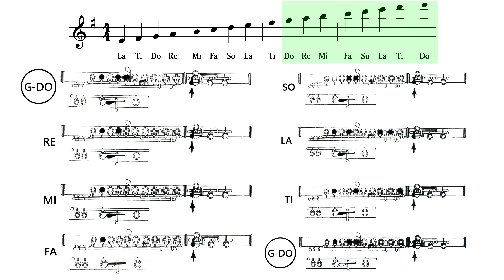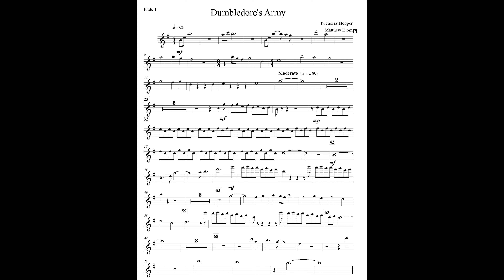Flute 1 | Dumbledore's Army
0:00 - Fingering Chart
0:20 - Measure 1
1:06 - Measure 12
1:34 - Measure 19
1:40 - Measure 23
1:53 - Measure 32
2:08 - Measure 42
2:25 - Measure 53
2:34 - Measure 59
2:40 - Measure 63
2:47 - Measure 68